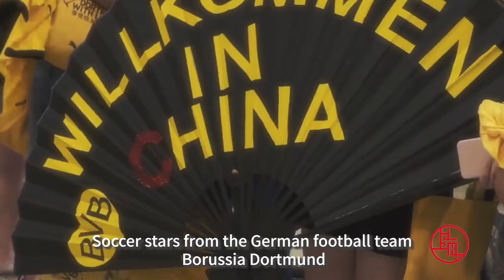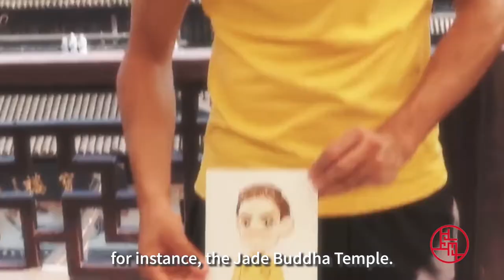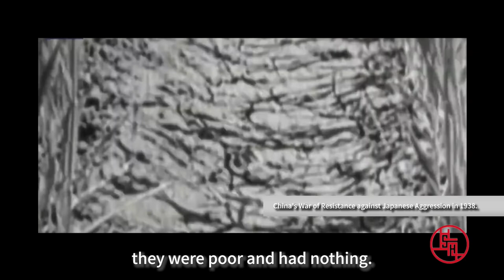Shanghai Through Their Eyes - Kris Van Goethem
Kris Van Goethem is Managing Director MICE, LEISURE & SPORT at Thomas Cook China. Originally from Antwerp, he’s been living in Shanghai for the last couple of years. He has a deep passion for Chinese culture and speaks fluent Mandarin. He has welcomed people from all over the world in Shanghai, including the football team Borussia Dortmund. Each time, Shanghai left a lasting impression on visitors.